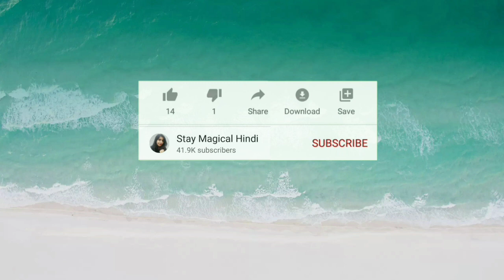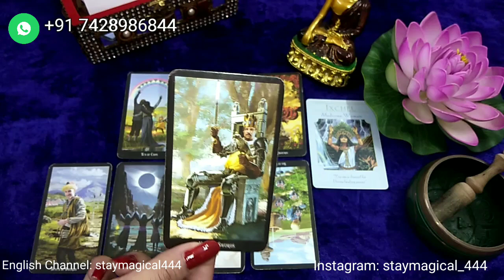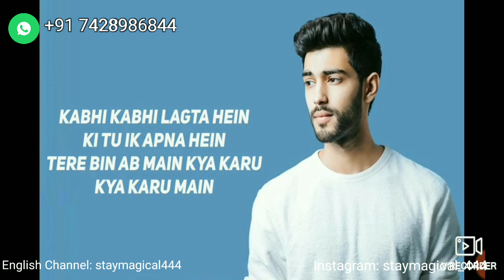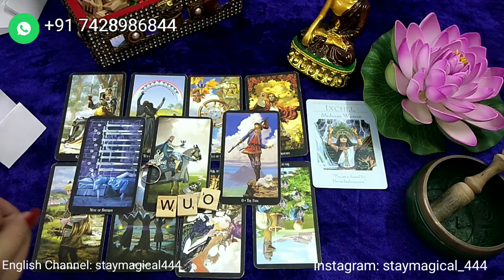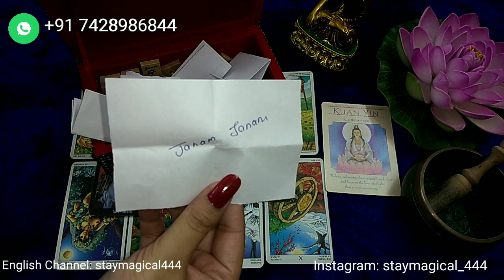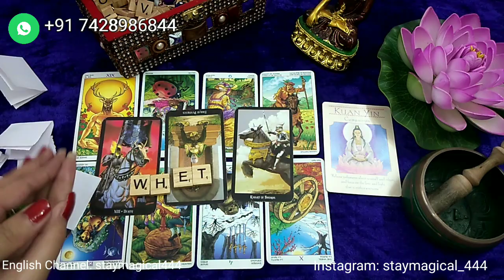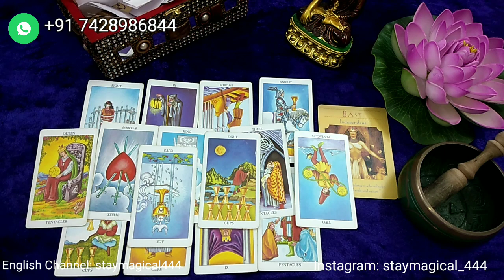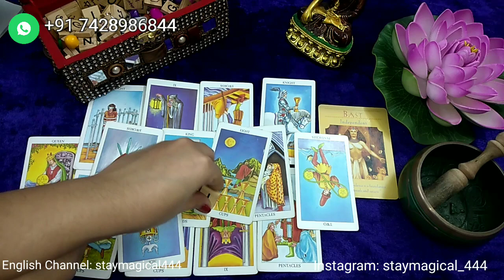Pick A Card -Kya Chahtey Hai Wo Aapse + SONGS | What Does he/she Wants?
Time stamp👈
Pile 1- 01:18
Pile 2- 09:32
Pile 3- 17:21

🚫(Its NOT FREE)🚫

Time stamp👈
Pile 1- 01:28
Pile 2- 11:07
Pile 3- 19:48

🚫(Its NOT FREE)🚫